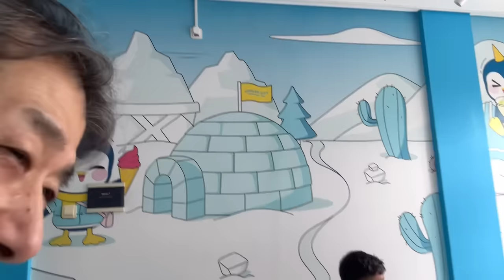NGELAKUIN HAL BEGINI DI JEPANG DIJAMIN MERTUAKU BAKALAN DILAPORIN KE POLISI